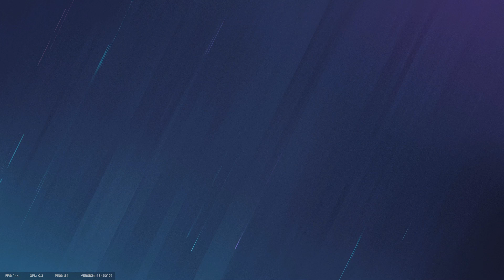Un R6Siege que no falte en nuestras vidas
✔️✔️Hola chic@s, bienvenidos a mi canal donde encontrareis gameplays comentados y/o musicales de los juegos mas punteros de la actualidad, sintiendo mayor predilección por los FPS o, como vulgarmente se los conocen, LOS SHOOTERS.

Un saludo Gamer boys!!